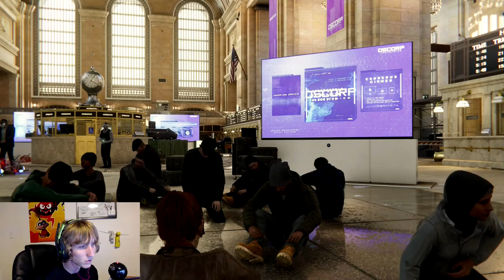MISTER NEGATIVE BOSS FIGHT!! | Marvel's Spider-Man | Ep. 14